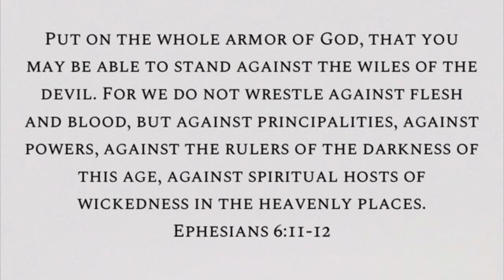7-20-20 Daily Devotional with Kulana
🚨DAILYDEVOTIONAL time! Here’s another sundaysermon recap! Pastor Nick has brought the heat with this one, super powerful! 🔥💪🏽